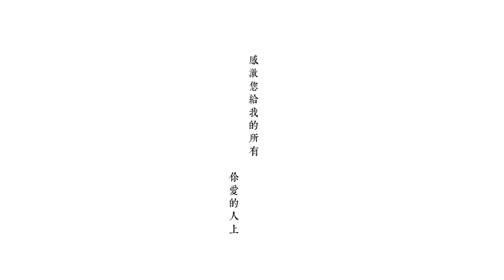余香凝 Jennifer | 《你愛的人上》 (From Whom You Love) 官方 MV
相識是一種緣份，但緣份卻未必可以令關係開花結果。兩個人由認識到互相了解然後互傾情愫，可惜有時候無論怎麼努力，感情卻依然未能開花結果。姑勿論理由是甚麼，這一段曾經的「親密」關係卻會在雙方留下片片美好的回憶。夜闌人靜的時候，會想起過往甜蜜的小片段：一起看電影；兩人在滂沱大雨中擔起一把小傘走過馬路；在生病時，無微不至的照顧等等。

相愛不代表要擁有，雖然最後沒有走在一起，卻會感激對方的出現，為自己的付出，及一路的陪伴，令自己成長不少。更不會忘記對方曾經在自己的生命裡出現過，這種關係可能是一種缺憾， 但亦是一種完美。

曲 | 余香凝/J Lee.
詞 | 關彥嶸
編 | 蘇道哲
監 | J Lee.

誰 總會認真對待我
還 將歡欣送贈給我
下雨天 多得你伴在我旁
撐著傘子街中走過
而 當我想得更清楚
如 手一拖快樂不多
內疚嗎 許多片段共享過
故事美好不忍剪破
你給我的 也許太多
鳴謝曾照顧縱寵我
明白從此 會失去你附和
愛我便疏遠我
若變得生疏 大概不是禍
相識過程獲到已很多
願放開雙手 學會放低我
感激我們這經過
榮幸曾眷顧痛惜我
明白從此 縱使欠缺附和
愛我便疏遠我
短促過程獲到已很多
感激你曾愛惜我
路過般生疏 沒帶點負荷
不需證明獲到有幾多
願放開雙手 習慣放低我
感激你曾愛惜我
這種缺陷也不錯

● Artiste Management : Jam Cast Management (HK) Ltd
● Music Label : JAM Music